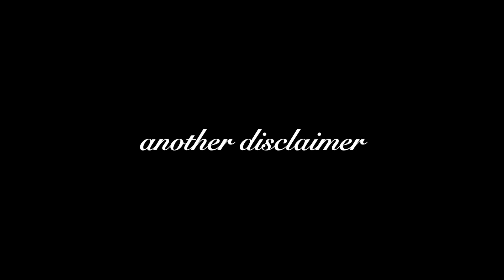A day in the life of expensive makeover day! my face lift correction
My episode of red table talk estefans!

Where i went for procedures!

STREAMN IMMACULATE!

ADD ME! my so close Instagram stories
"close friends" instagram stories reveal projects long before announcements, BTS, a glimpse at my personal life i don't show & bumps your DMs to the top of my inbox so i can read + respond to your messages!

follow the instagram page for our home!

if you see this comment, comment "God is good."

Text Me!

Gabi DeMartino